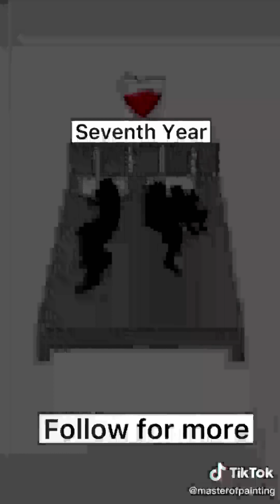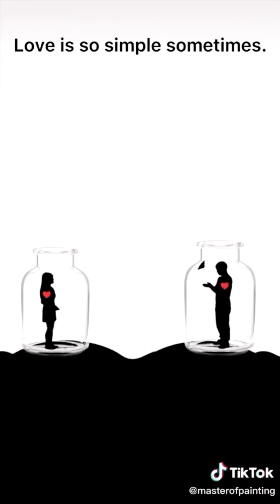लव मैरिज की कहानीyautubevideo